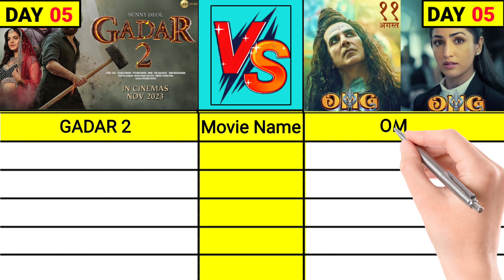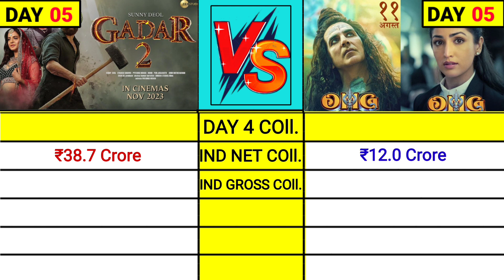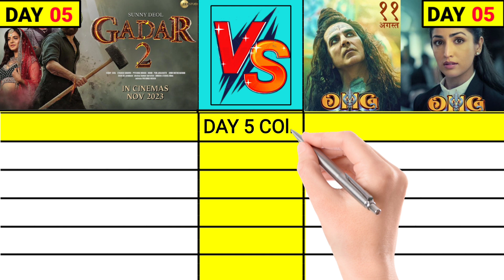Gadar 2 vs OMG 2 Box Office Collection Day 5, Gadar 2 Indian and Worldwide Box Office collection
Gadar 2 Worldwide Collection Day 5
Gadar 2 Indian and Worldwide Box Office collection
Gadar 2 total Box Office day 5
Gadar 2 collection
Gadar 2 total Worldwide Collection Day 5
OMG 2 Box Office collection day 5
OMG 2 collection day 5
OMG 2 worldwide Collection Day 5
OMG 2 Box Office
omg 2
Gadar 2